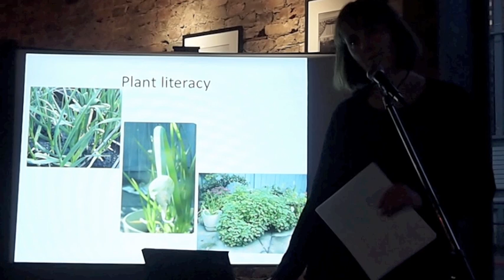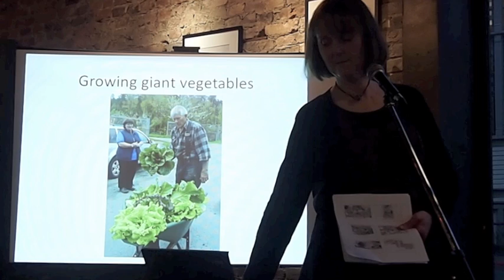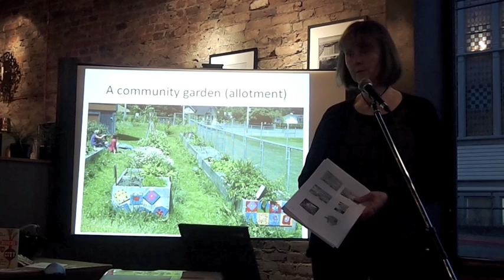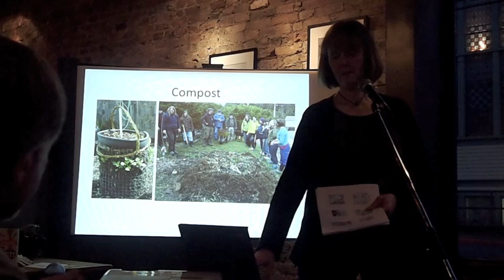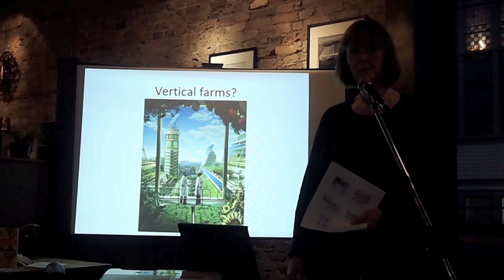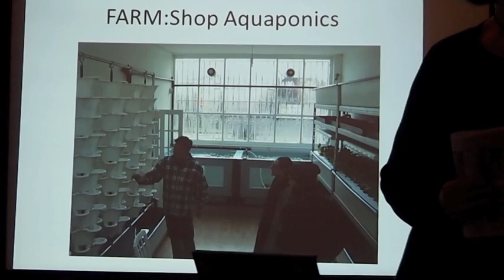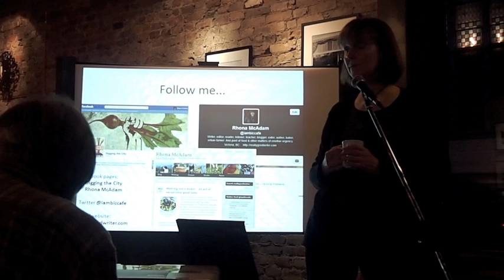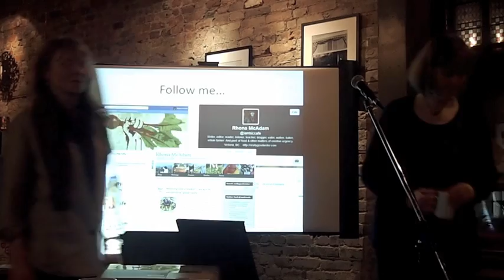Fernwood U: Lesson 3 - Digging Victoria: Urban Agriculture in the City of Gardens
Speaker -- Rhona McAdam, Author of Digging the City: An Urban Agriculture Manifesto

Rhona is a poet, blogger and food writer. She has a master's in food culture and communications from L'Università degli Studi di Scienze Gastronomiche (Bra, Italy), writes a food and poetry blog (Iambic Cafe), and for several years taught an online course in urban agriculture and food security for St. Lawrence College. Rhona lives in Victoria, British Columbia.

Fernwood NRG's second year of Fernwood University brought us contemplations of food, history, innovation and experimentation all in the name of food. This years classes were held every Tuesday during the month of March in 2013. Fernwood University is and always will be FREE.